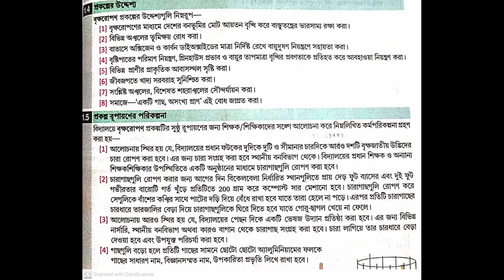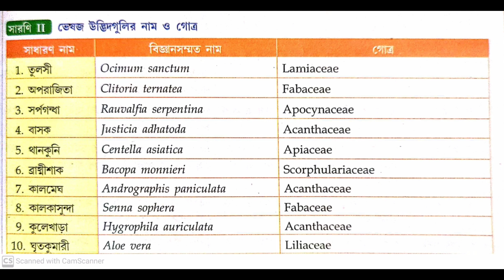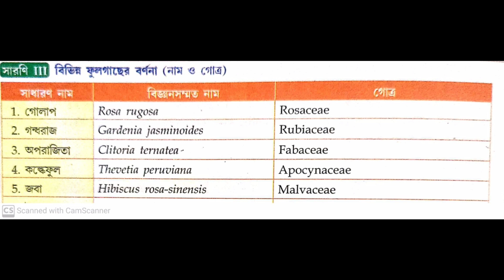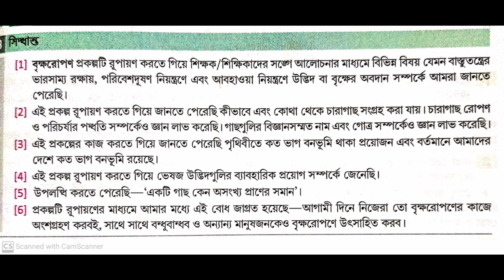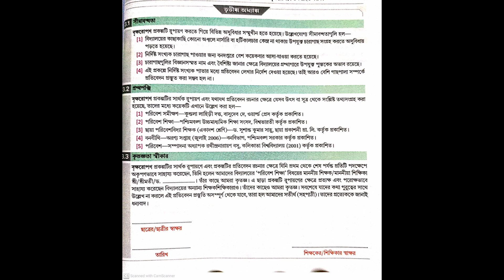Environmental Studies Class 11 Project Report Plantation Programme // class 11 evs project work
Environmental Studies Class 11 Project Report Plantation Programme. Class 11 Environmental Studies Project Work.

In this video I (Utpal Kundu) have discussed (Environmental Studies Class 11 Project Report Plantation Programme) about the steps of project report "Plantation Programme " of environmental studies class 11(WBCHSE) of West Bengal Council of Higher Secondary Education. Hope that this information help you to write the project report of environmental studies class 11.